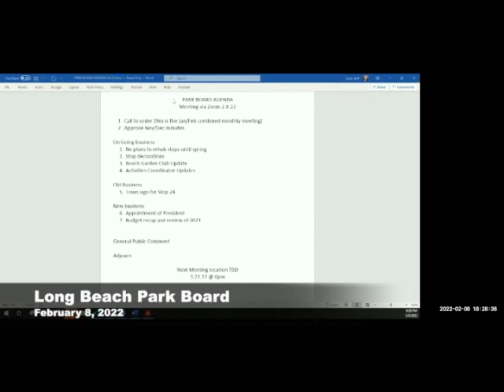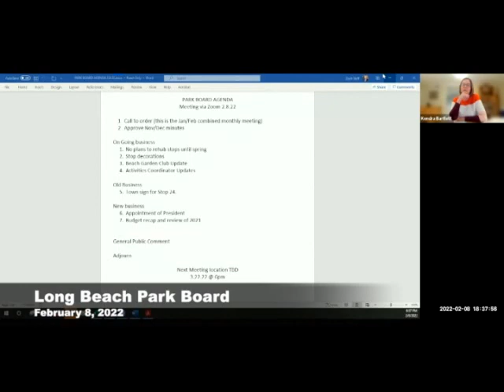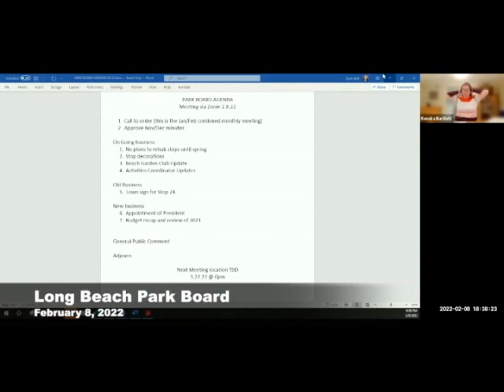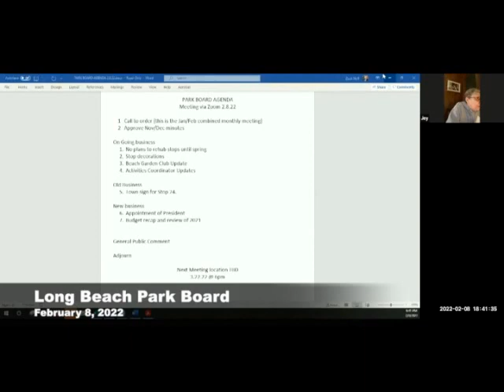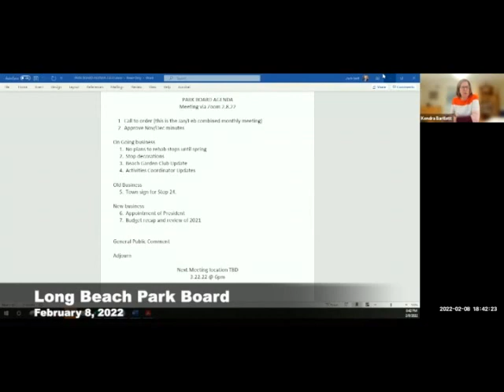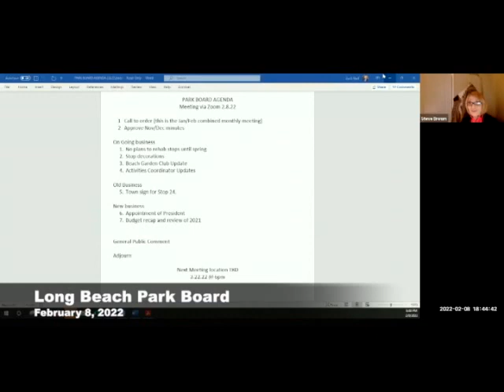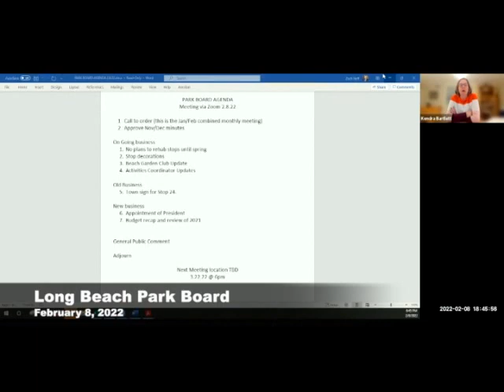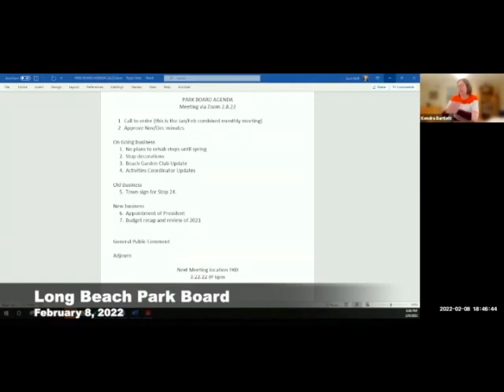Long Beach Park Board February 8, 2022